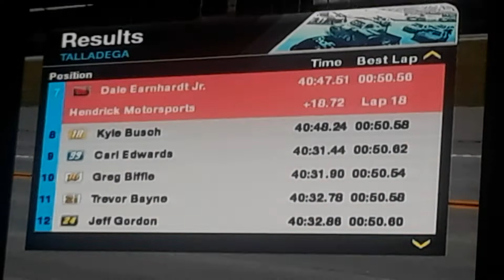NASCAR Inside Line 2012 Jimmy Johnson Race 10 of 36 Aaron's 499 only eight cars on lead lap big win🏆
We now move up to six in the point standing as less than 100 points back of the championship leader Denny Hamlin and Tony Stewart